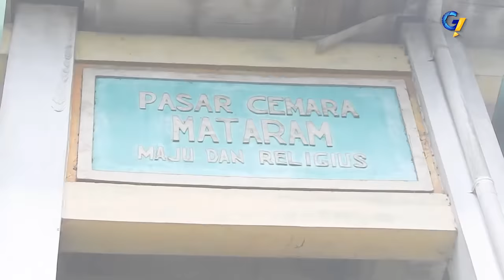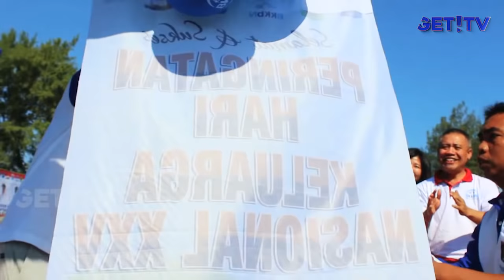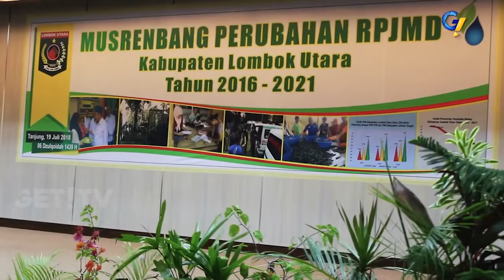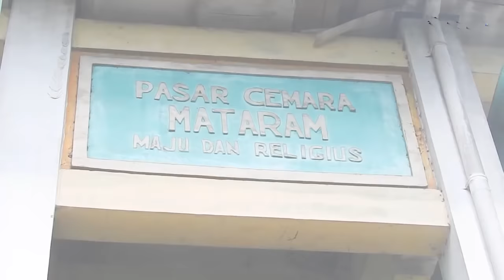GET! NEWS | 21 JULI 2018 | GET! TV